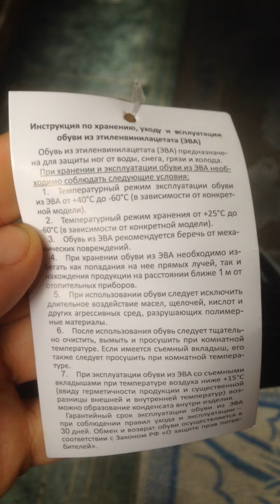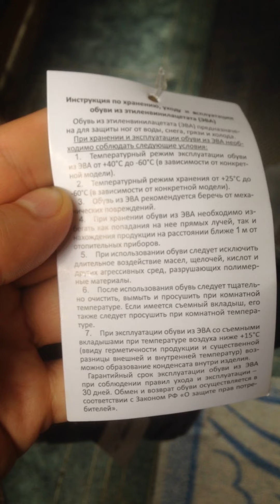Пантолеты мужские. Дешёвый аналог crocs (кроксов)